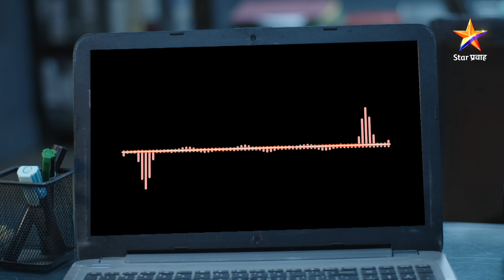Nave Lakshya |नवे लक्ष्य _EP_61_PART_02|अखेर अंधश्रद्धेमुळे झाला अलकाचा घात !